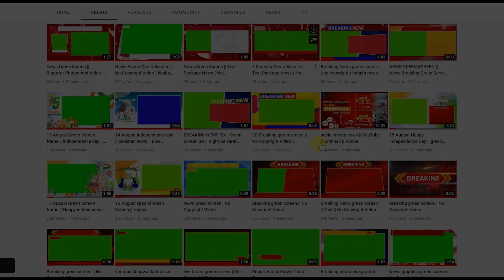mahakal Lower Third green screen || indian traditional dharmik live graphics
( No Copyright Video )  Download  link

pc
Intel Core i9-10850K

MSI MAG Z590

Kingston FURY Beast 32GB (2x16GB) 2666MHz DDR4

Kingston 500GB A2000 M.2 2280

Cooler Master MWE 750

philips monitor 24 inch : ?

Msi Mag Forge 100R

: Thirty Three Gbs
: lower third
: Live News Studio Green Screen Background
: Breaking news background with red white red
: NEWS frame
: green screen
: free |
: Channel
: Learning